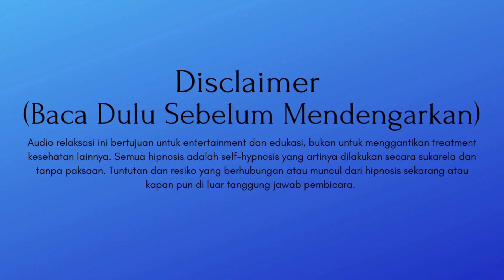DENGARKAN SETIAP HARI! Afirmasi Untuk Sukses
Dengarkan ini sebelum Anda memulai hari dan sebelum tidur!